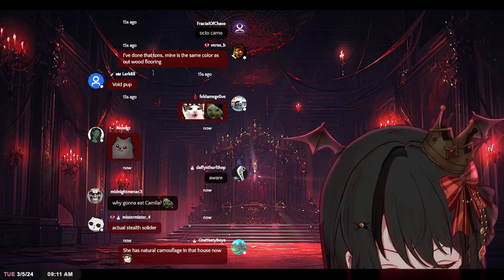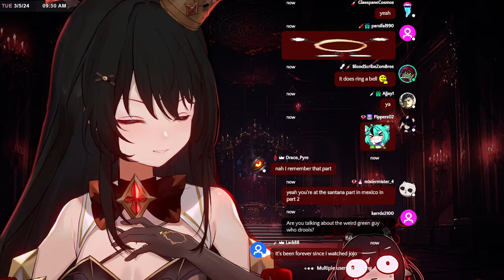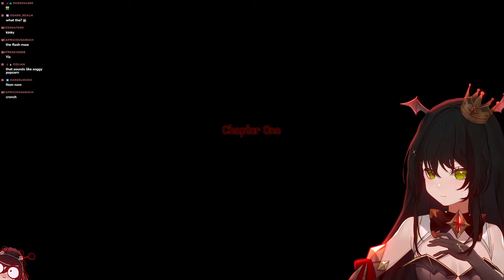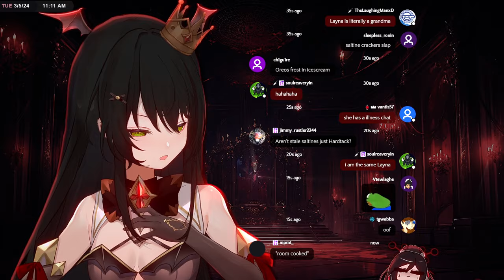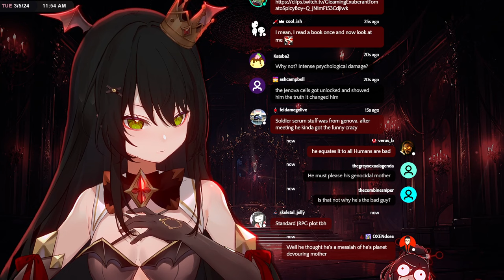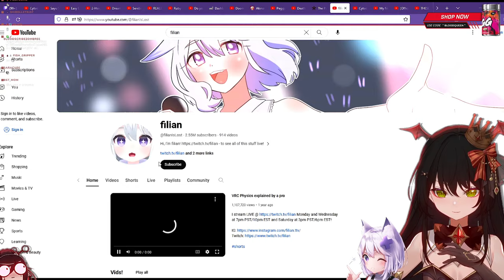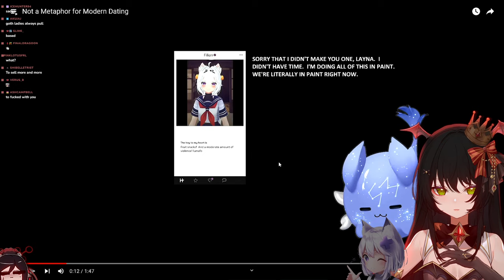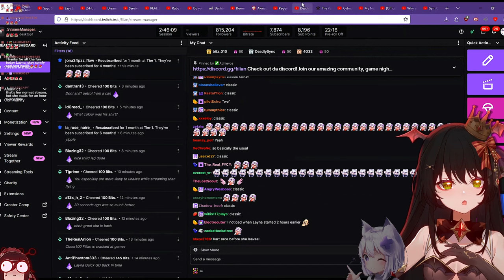Eating clown meat then looking at your cursed presentations with Filian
Please enjoy as Layna checks out some Clown horror games! Don't forget to watch the streams live on Twitch!

✞ Time Stamps:
0:00 - Intro
6:30 - Just Chatting
1:00:18 - Clown Meat
1:37:58 - Terror At Oakheart
2:03:26 - Just Chatting
2:31:26 - Filian Joined
3:07:56 - Hanging Out With Filian
4:48:44 - Ending